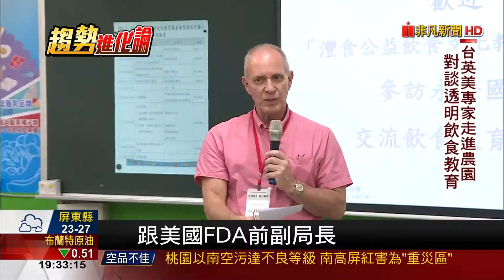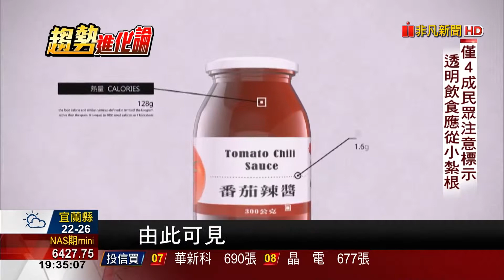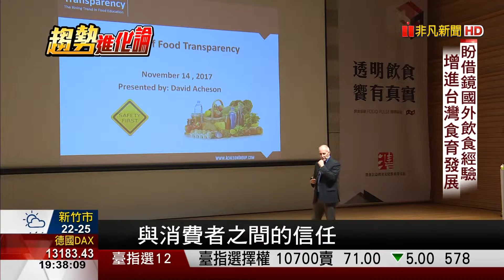非凡趨勢進化論 【透明飲食從農場到餐桌】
灃食公益飲食文化教育基金會特別規劃《透明飲食，饗有真實》良食脈動國際論壇與參訪行程，邀請美國、英國及台灣在地推動飲食透明化的意見領袖，以實際案例分享先進國家如何以創新思維打造透明飲食消費生態及教育推動、滿足民眾知的需求，為國內飲食教育帶來富有創意而積極的正面影響力。